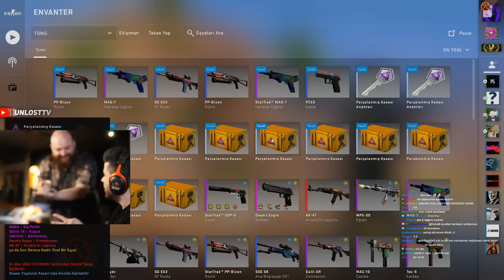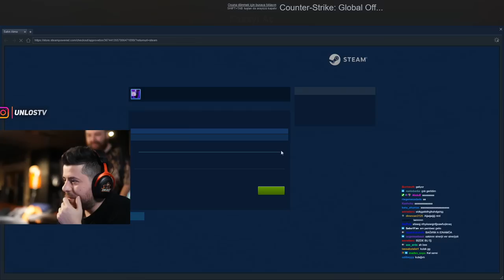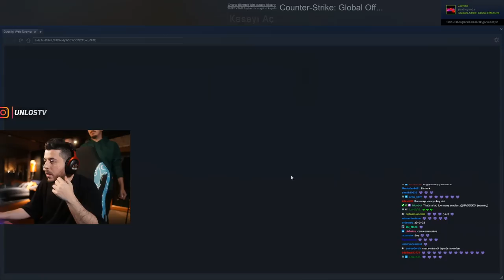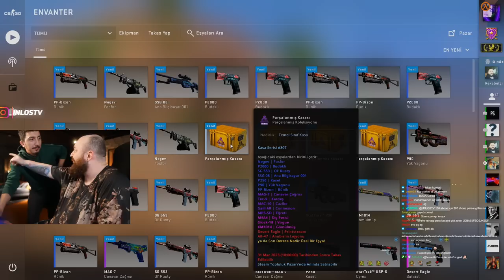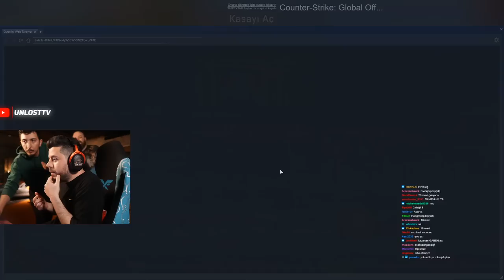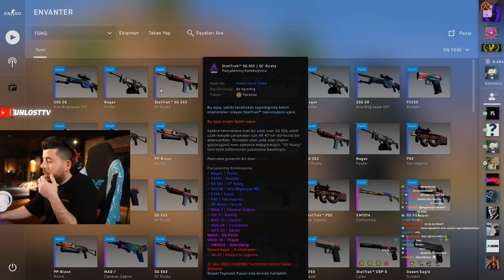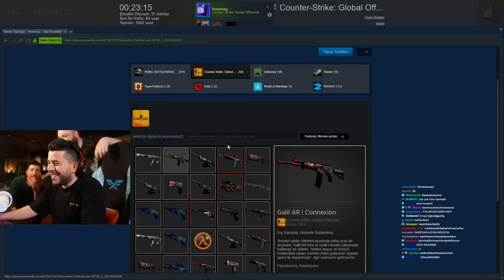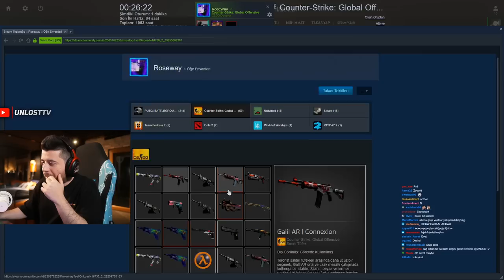UNLOST CS 2 DE KASA SAVAŞI YAPIYOR